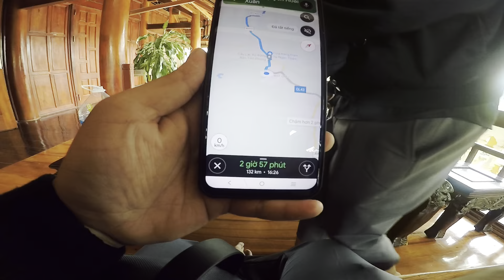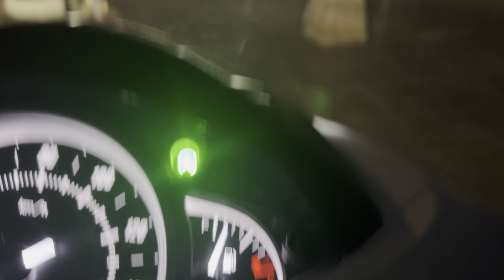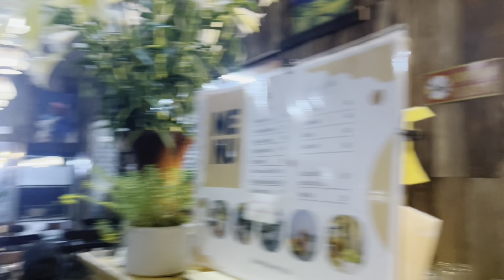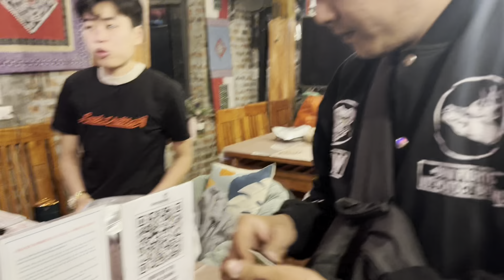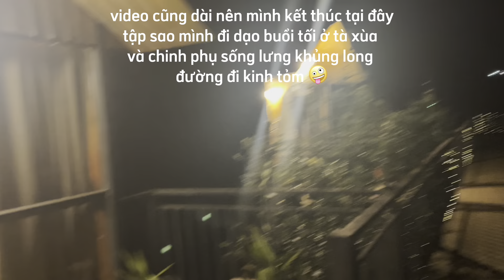Đi phượt xuyên việt | Tập 9 🛑 Mộc Châu - Tà Xùa | đường dốc cao cực kì .